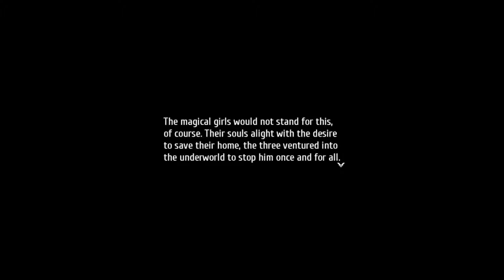The Legend of Heroes: Trails into Reverie #18 - Magical Alisa Episode 1